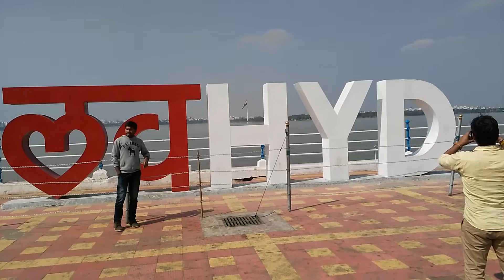Love Hyderabad Symbol at Tank Bund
Love Hyderabad Symbol at Tank Bund new selfi spot at tank bund Hyderabad... People are loving it...